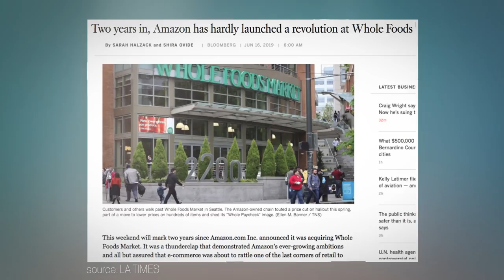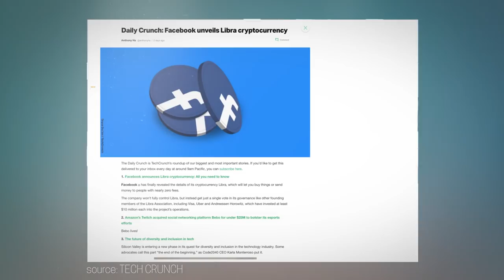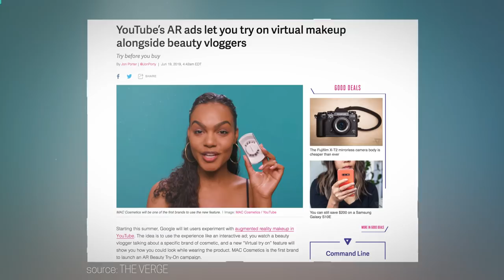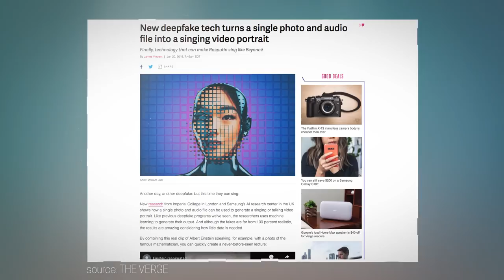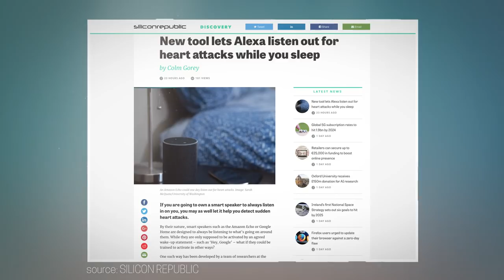Steven's week 131: News about Amazon, Uber Eats and McDonald's, Libra, YouTube and Alexa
Hey everyone! In this week's show: Facebook launches Libra cryptocurrency, Uber Eats and McDonalds partner up for drone deliveries, Amazon’s acquisition of Whole Foods is not the success they hoped for, deepfake technology is becoming extremely convincing, YouTube launches a cool AR tool for makeup testing and Alexa can predict heart attacks! Enjoy!